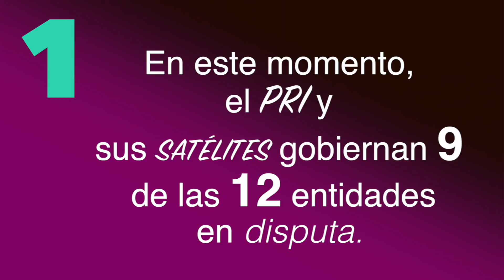#‎De5en5‬ los datos que tiene que conocer sobre el próximo periodo electoral.